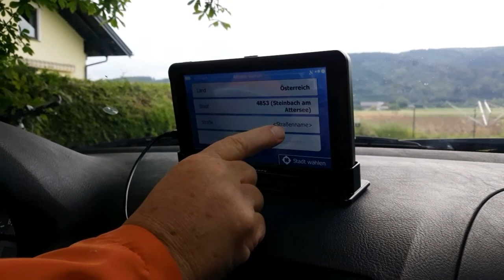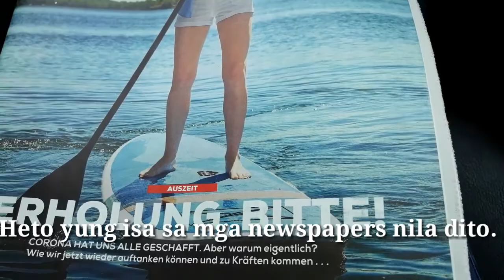AMAZING VIEW GOING TO NIXENFALL